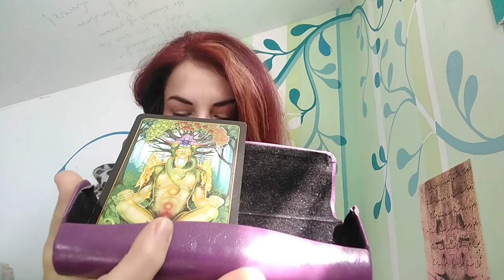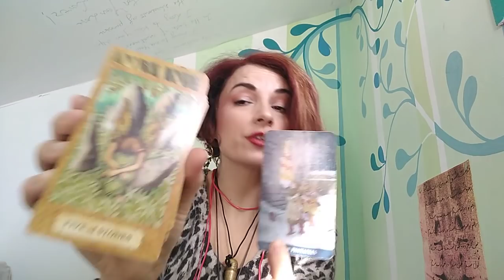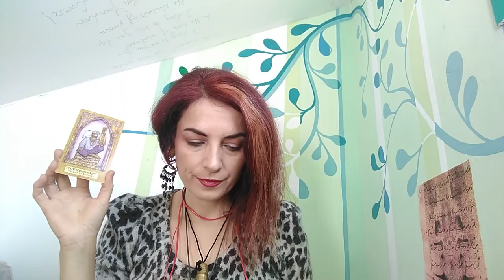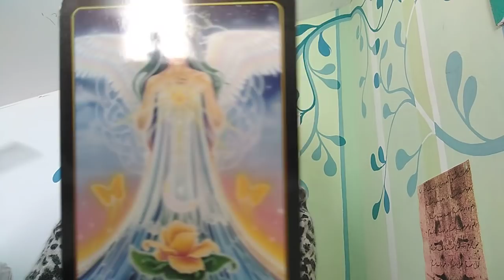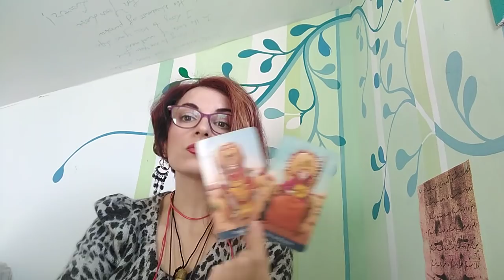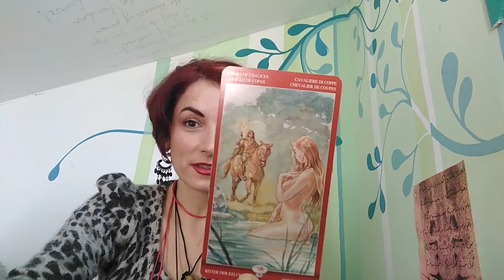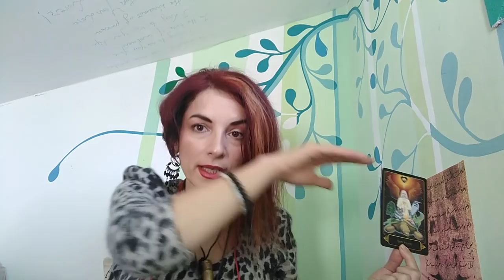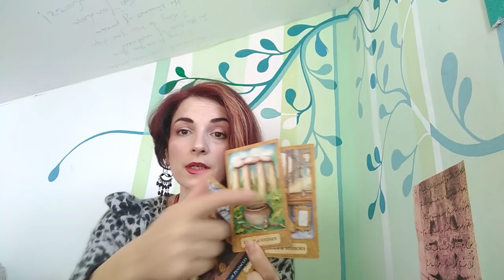CE ISI DORESC - LA ALEGERE - Etalare Atemporala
INTRO -0,00
Alegeri - 1,11
NR 3 -  1,08,01 + Nota (cititi dupa ce ascultati etalarea) Final intrerupt: Indragostitii (clar topiti, indragostiti, atrasi de voi), Regele de Cupe (isi doresc momente emotionale impreuna, cine romantice, imbratisari, mangaieri tandre etc, tot tacamul, inclusiv haine sexy;) .) si 5 de spade (stimulare mentale, conflicte mentale cum sa ajunga la voi, cum sa va cucereasca intr=un mod cat mai istet, egoul intra in joc dar sa speram ca intr=un mod creativ) Va pup, Numai bine !